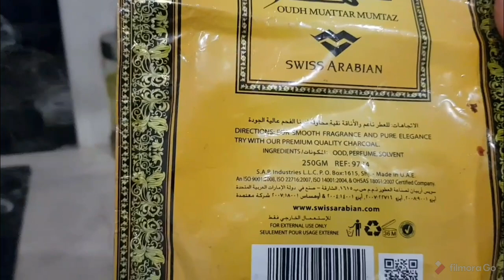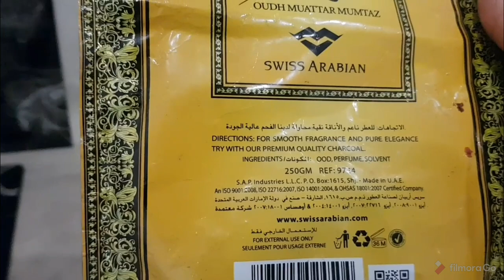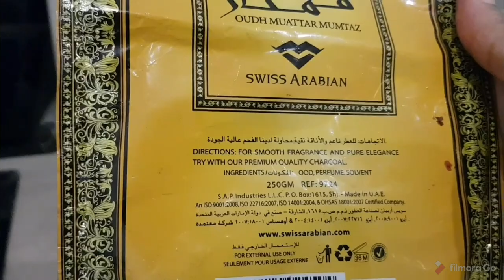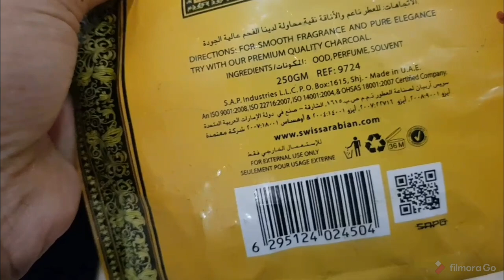مبقيتش بغا ندير روتينات شنو السبب؟؟؟؟ انقطاعي على اليوتيوب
طريقة طبخ سهلة و سريعة و في المتناول

مرحبا بكم في قناة عالم حنان باريس